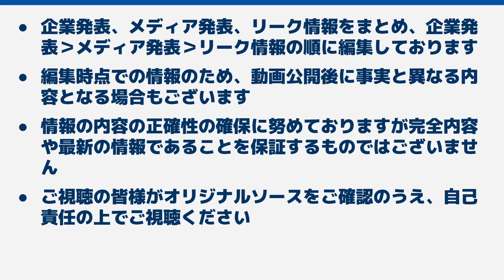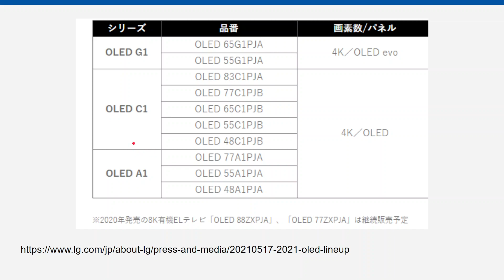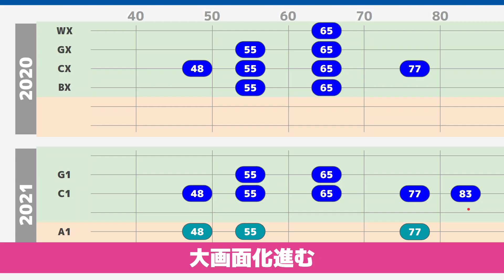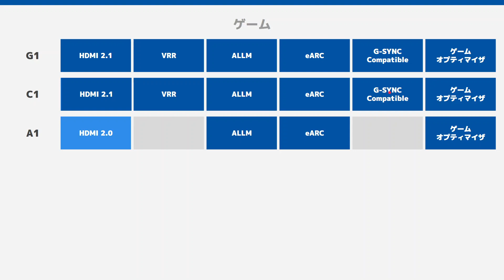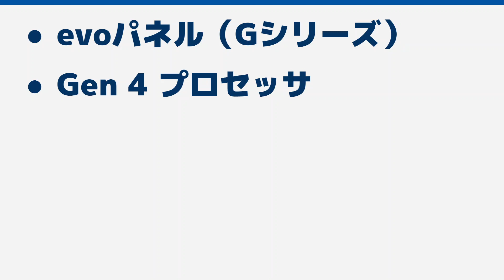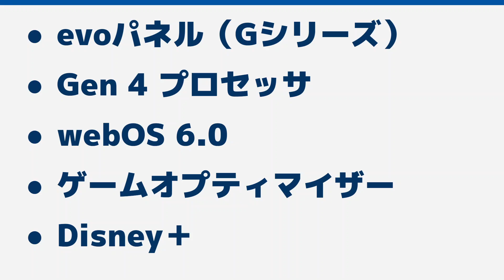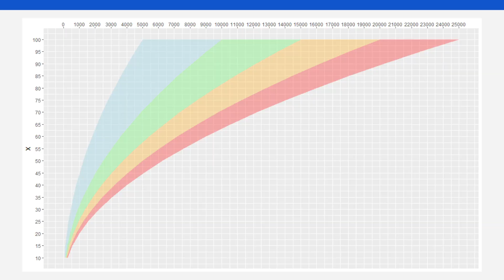LG 2021年 日本向けモデル発表！ 有機ELをまとめてご紹介します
LGからやっと2021年モデルが発表されました！
今回はその中から有機ELの製品をまとめてご紹介します。
モデル事の違い、2020年モデルとの違いなどを簡単にご紹介していきます。

史上最高の次世代有機ELパネル「LG OLED evo」搭載G1シリーズを含む、 有機ELテレビ　2021年ラインアップ 全3シリーズ10モデルを5月下旬より順次発売